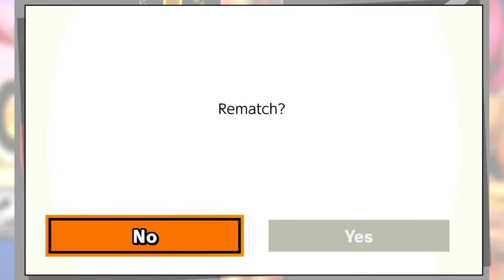BOWSER.COM is something else... | Funny Montage | Smash Ultimate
A funny high-edited bowser montage in smash ultimate in a nutshell. Bowser.com is just essentially bowser.exe. It turned out to be hilarious to me so at the very least I hope you guys enjoy me suffering playing bowser in this  montage of smash ultimate for the nintendo switch.

Moral of the story- black bowser is jojo confirmed

I want to turn the "is something else..." into a series so you can find the playlist of that right here(MORE VIDEOS TO COME SO DON'T PANIC)